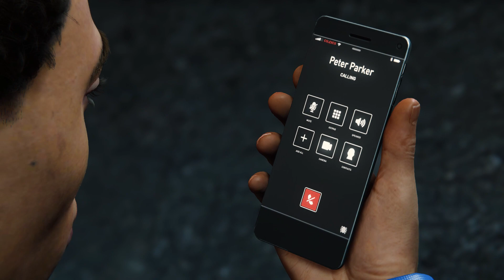Marvel's Spider-Man Remastered - Evading Rhino